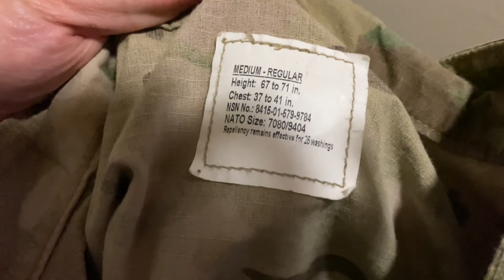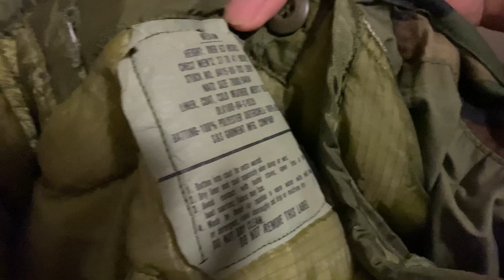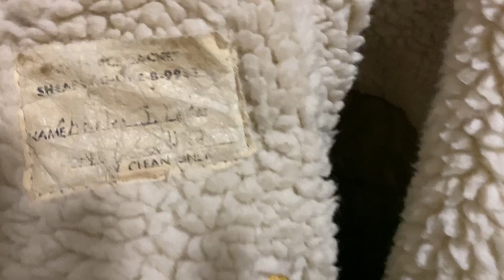Hasil buruan Pasar Loak US ARMY GEAR & UNIFORM di Louisiana, USA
Barang barang yang didapat dari buruan di perbatasan Louisiana State & Mississippi state, USA